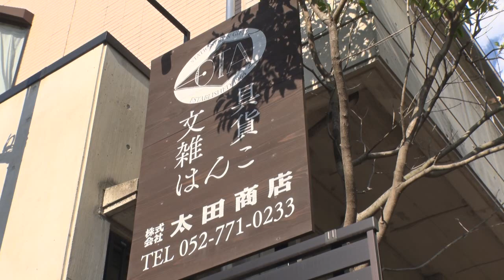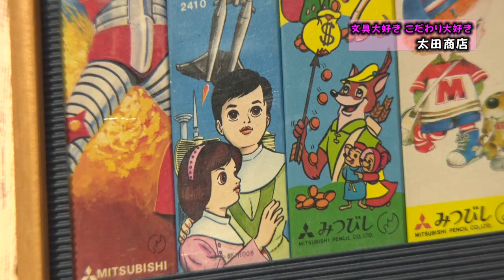太田商店グランドオープン用ＰＶ